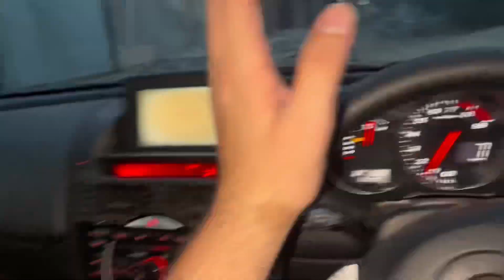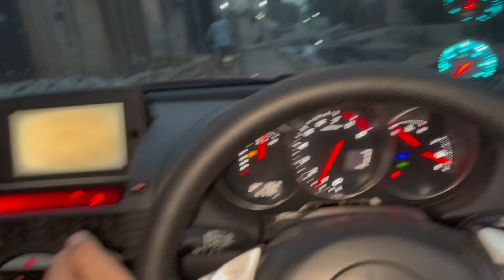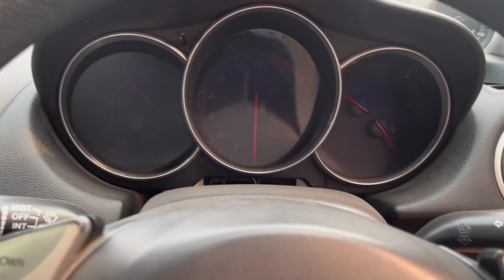Match kon jeeta University ma👀// RX8 ko kya hua😨// caspar ne li rx8 ki ride 😂